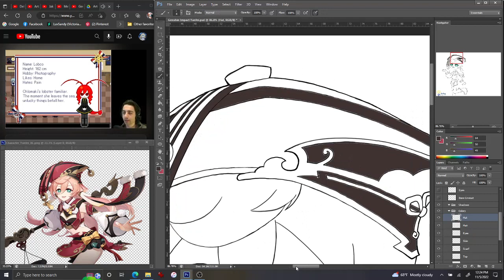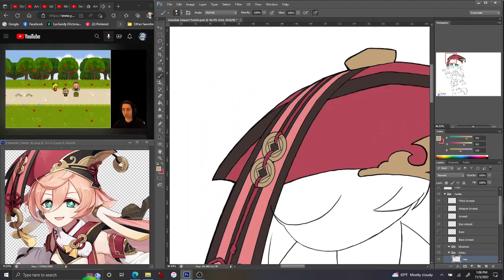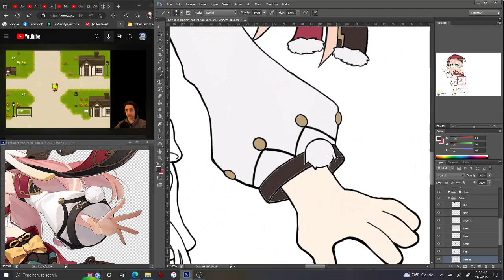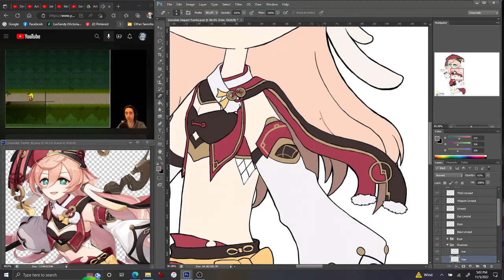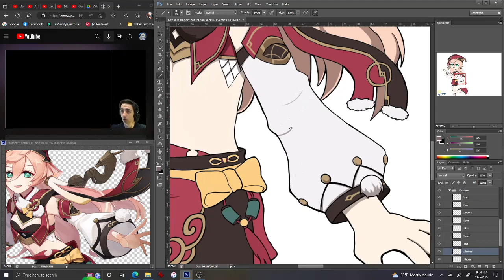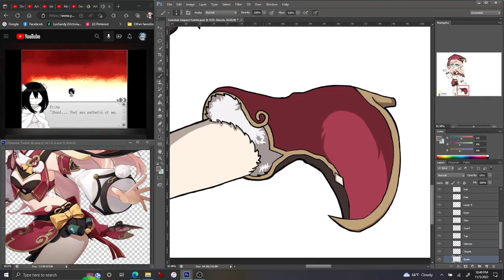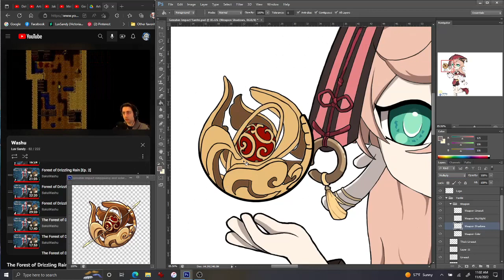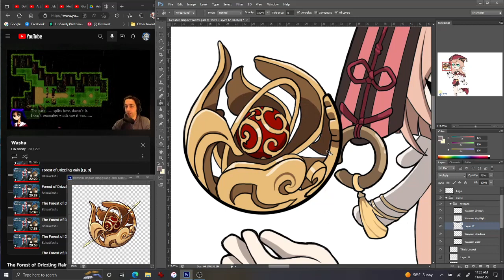Genshin Impact Yanfei Speedpaint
'The case before us... Is a strange and unprecedented one indeed.'
Speedpaint fanart of Yanfei from Genshin Impact.
Character belongs to HoYoverse.